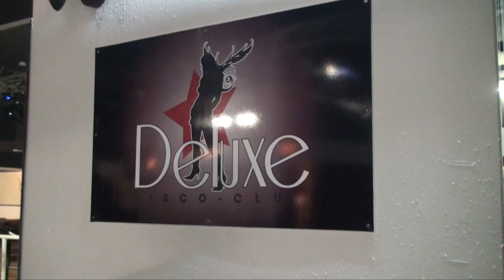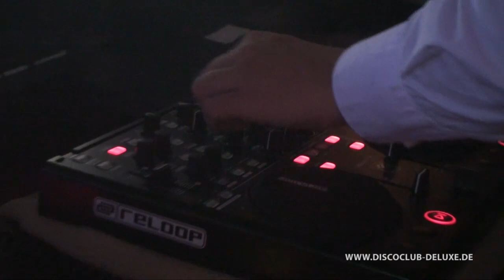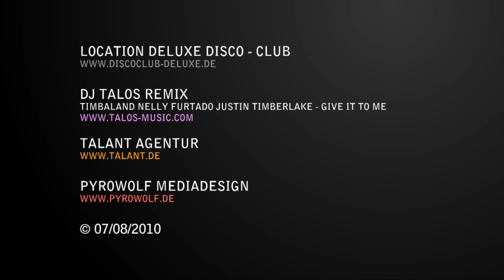Club Deluxe - Sommer Party - 07.08.2010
- Deluxe - Feel The Rhythm Of The Night Schmiedestr. 2, 29386 Hankensbüttel, jeden Freitag und Samstag ab 23:00 Uhr, Charts, House, Electro, Black, Classics